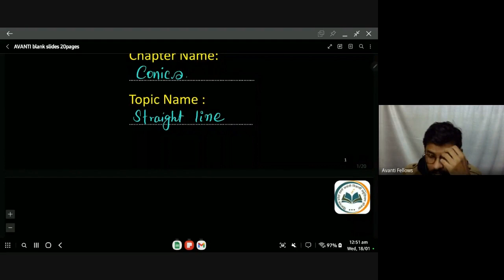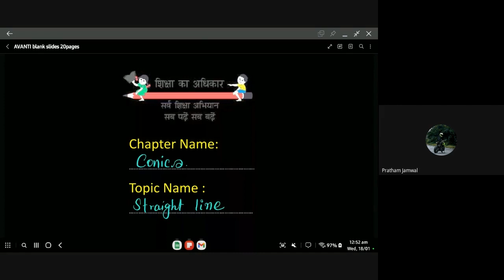11B07 - Maths (2023-01-18)